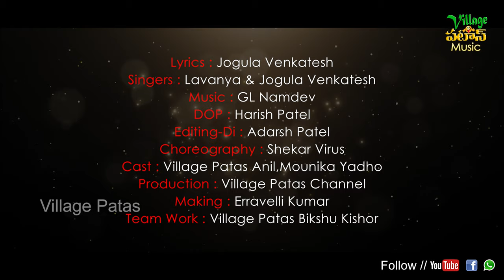GAJULU KONESTARAYE VILLAGEPATAS ANIL NEWFOLK SONG||VILLAGEPATASMUSIC|SINGARLAVANYA|JOGULAVENKATESH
LYRICS  : JOGULAVENKATESH

         SINGARS  : LAVANY,   JOGULA VENKATESH

        CAMERA&EDITING :  HARISHPATEL

        DI  :   ADARSH PATEL

        CHOREOGRAPHY  : SHEKARMASTAR

        PRODUCTION  :  VILLAGEPATAS CHANNEL

        CAST  : VILLAGEPATASANIL

                    :  MOUNIKA YADHO

         MAKING   :  ERRAVELLIKUMAR

          TEAM WORK  :  VILLAGEPATAS BIKSHU
                                       KISHOR

          THUMBNAIL DESIGN : SAGAR MUDIRAJ